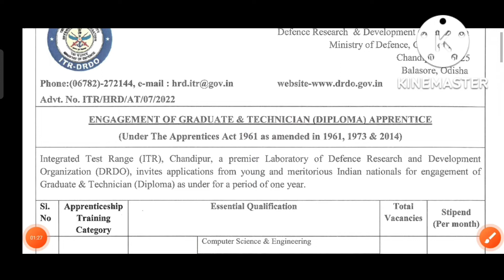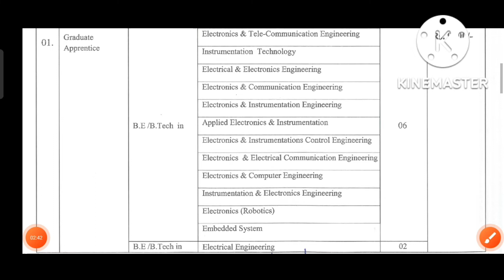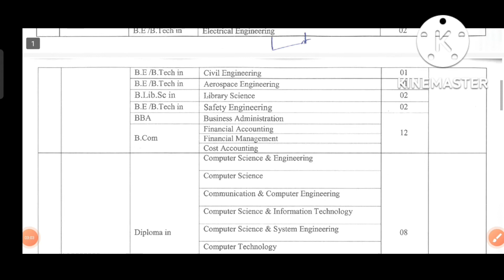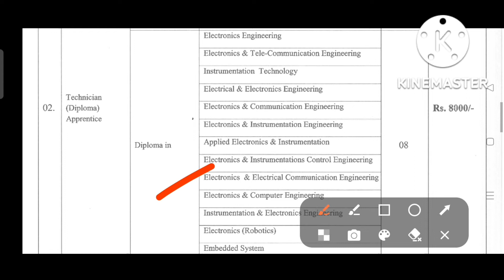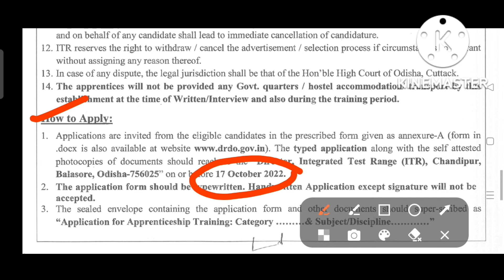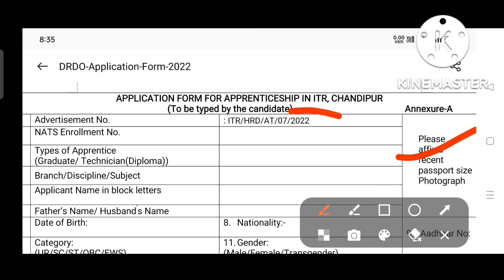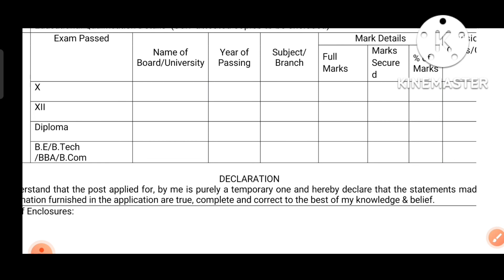DRDO Recruitment 2022 for Fresh Graduate & Diploma Engineers,// apprenticeship recruitment OFFICIAL